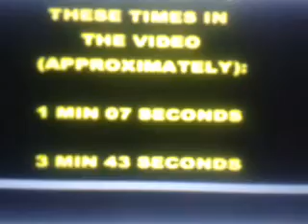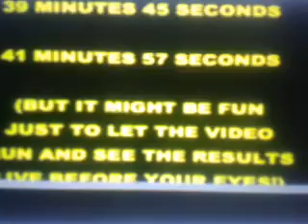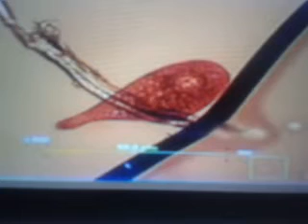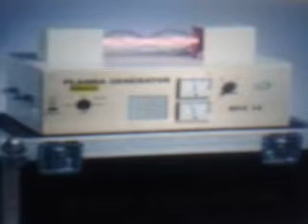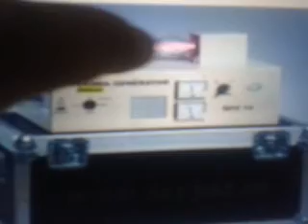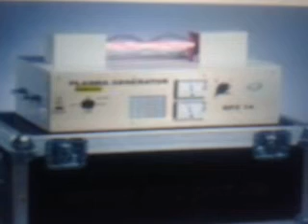La machine à guerir le cancer de Mr Royal Raymond Rife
Pour soigner la phase secondaire et aigüe de la maladie de Lyme ,
La  thérapie  classique  à base d’antibiotiques n’ est  pas  assez  efficace .

Cette  thérapie médicamenteuse  peut  engendrer des effets secondaires chez le patient, comme l’évolution de l’infection vers une forme chronique.

Ce n’est pas le cas avec  les thérapies réalisées avec la Machine Rife.

La raison en est simple, cet appareil détruit la Borrélia Burgdorferi, grâce à des vibrations électromagnétiques, que cet agent pathogène  ne peut supporter.

En effet, il est à savoir que toutes les bactéries vibrent à une fréquence propre. La résonance émise par la Machine Rife amplifie l’amplitude de ces vibrations, jusqu’au point de rupture des bactéries. Il suffit donc de régler les fréquences émises sur celles des Borrélias, pour les éradiquer

Ce qui est rassurant avec ce type de soin c’est qu’il  ne présente aucun danger pour l’organisme. Et d’après certaines observations, l’effet de cet équipement médical ne se limite pas uniquement à détruire les germes. En effet, il simule également le système immunitaire. Grâce à lui, le corps est plus résistant aux maladies et, de plus, récupère plus vite. Son utilisation peut être combinée avec d’autres traitements de soutien, comme les herbes médicinales et l’adaptation de la nutrition, et même les antibiotiques préconisés par la médecine classique.